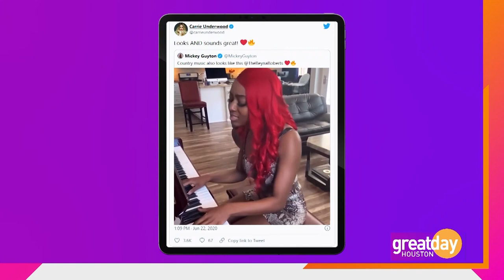Rising country superstar Reyna Roberts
Meet one of CMT's "2021 Next Women of Country," Reyna Roberts